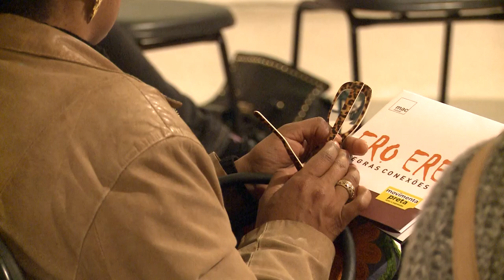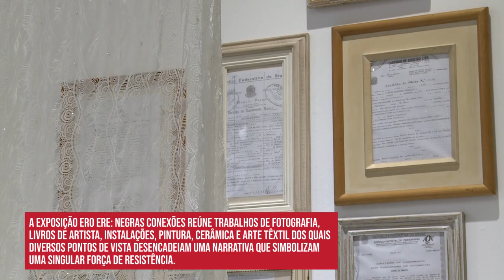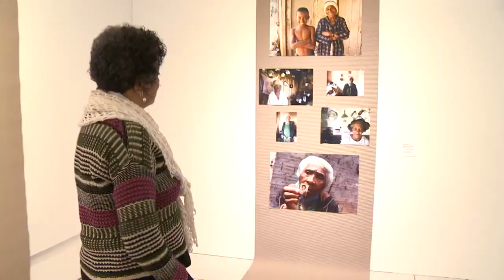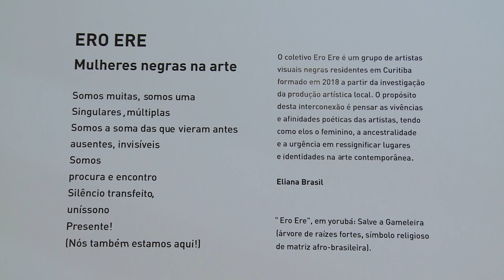Estado da Arte | Reportagem: Coletivo EróEre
Você já se perguntou quantas artistas negras existem em Curitiba?! Foi da dificuldade em encontrar referências na área que a egressa da UFPR Eliana Brasil criou o Coletivo EróEre, espaço que promove arte, empoderamento e resistência!